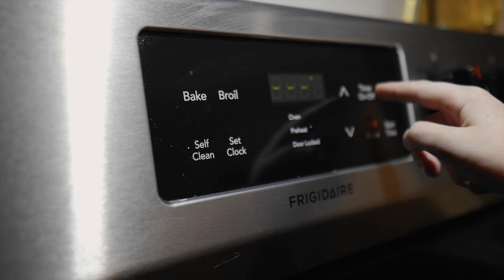B Roll of my kiddos making Homemade Pizza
Hey everyone just putting a video out of me filming some B Roll of the kiddos making some homemade Pizza I hope you guys enjoy!!